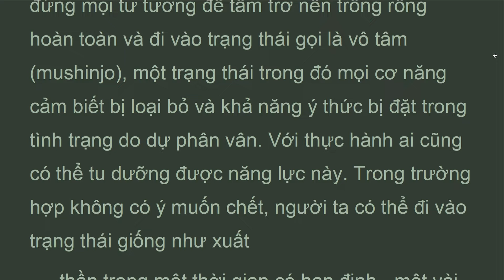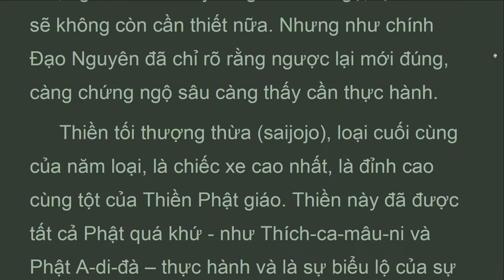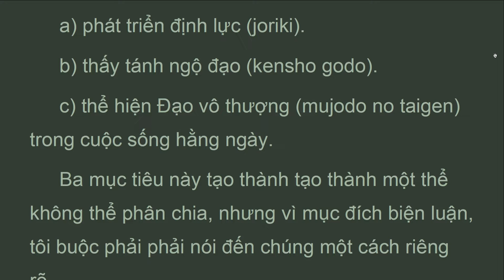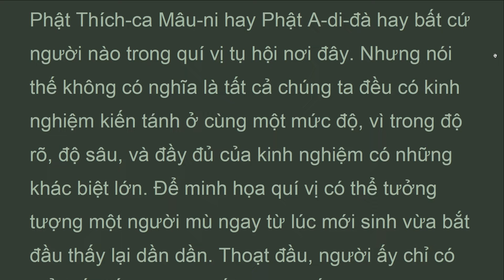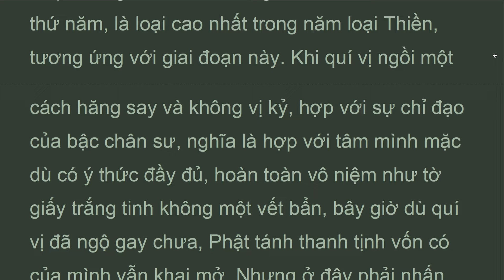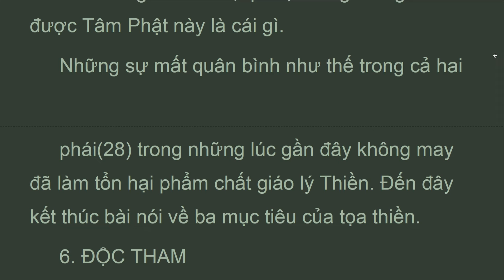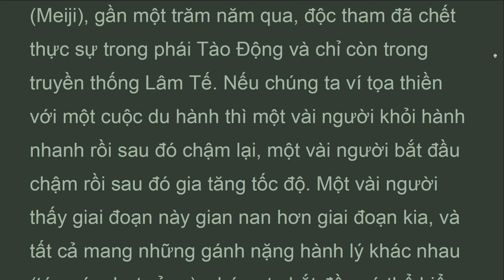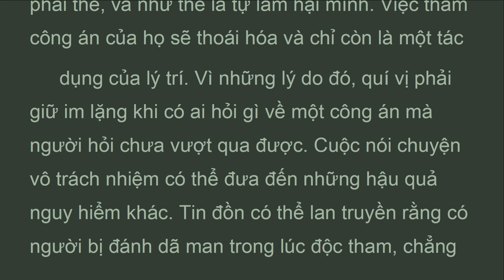BTT_01H_NHỮNG BÀI GIẢNG NHẬP MÔN, , BA TRỤ THIỀN, Philip Kapleau,Đỗ Đình Đồng (Oct 2022)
Thiền tiểu thừa cung cấp câu trả lời cho nhu cầu này. Nói như thế, vì mục đích của nó là chận đứng mọi tư tưởng để tâm trở nên trống rỗng hoàn toàn, và đi vào trạng thái gọi là vô tâm (mushinjo), một trạng thái trong đó mọi cơ năng cảm biết bị loại bỏ, và khả năng ý thức bị đặt trong tình trạng do dự phân vân. Với thực hành ai cũng có thể tu dưỡng được năng lực này. Trong trường hợp không có ý muốn chết, người ta có thể đi vào trạng thái giống như xuất
 thần trong một thời gian có hạn định - một vài giờ hay một vài ngày – hay có thể ở trong trạng thái ấy vô hạn định, trong ấy cái chết đương nhiên xảy ra một cách tự nhiên, không đau đớn, và – đây là điều quan trọng nhất – không tái sinh. Toàn bộ quá trình chết không tái sinh này được nói một cách rất chi tiết trong một tác phẩm triết học Phật giáo gọi là Câu xá luận (Kusharon).
 Loại thứ tư gọi là đại thừa (daijo), là cái xe lớn [Mahayana], và đây là loại Thiền Phật giáo đích thực vì mục đích chính của nó là kiến tánh ngộ đạo (kensho godo) tức là nhìn thấy bản tánh của mình, và nhận ra rằng Đạo ở trong cuộc sống hằng ngày của mình. Đối với những ai có thể hiểu được ý nghĩa sự chứng ngộ của Phật, và khao khát xuyên phá cái nhìn hư vọng của mình về vũ trụ, và kinh nghiệm Thực Tại Tuyệt Đối không phân biệt, Phật giáo chính là tôn giáo của giác ngộ. Đức Phật sau khi chứng ngộ đã dùng khoảng năm mươi năm để dạy cho mọi người biết cách làm thế nào tự họ có thể chứng ngộ Tự Tánh của mình. Các phương pháp của Ngài đã được truyền lại từ thầy sang trò, thẳng đến chúng ta ngày nay. Vì thế, có thể nói rằng một thứ Thiền mà nó không biết đến hoặc chối bỏ hoặc coi nhẹ ngộ thì không phải là Thiền đại thừa Phật giáo chân chánh.

BA TRỤ THIỀN
Nguyên tác: The Three Pillars of Zen
Tác giả: Philip Kapleau (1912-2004)
Dịch giả: Đỗ Đình Đồng
PHẦN MỘT
 GIÁO LÝ VÀ TU TẬP
 CHƯƠNG I
 NHỮNG BÀI GIẢNG NHẬP MÔN